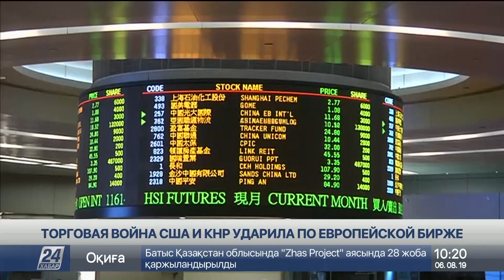Торговая война США и КНР ударила по Европейской бирже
Фондовые индексы европейских акций в ходе торгов опустились 1,94 процента, передает «Хабар 24».

Серьёзному давлению подверглись ценные бумаги горнорудных и технологических компаний.